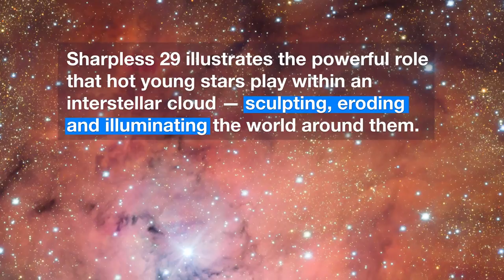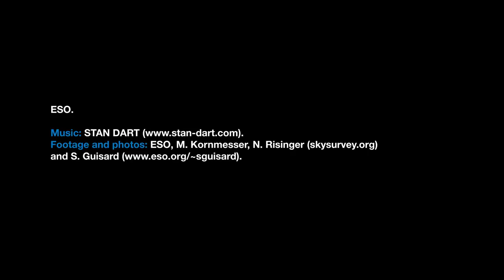ESOcast 142 Light_ Stellar Nursery Blooms into View (4K UHD)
The OmegaCAM imager on ESO’s VLT Survey Telescope at the Paranal Observatory in Chile has captured a glittering view of the stellar nursery called Sharpless 29. Many astronomical phenomena can be seen in the giant image, including cosmic dust and gas clouds that reflect, absorb, and re-emit the light of hot young stars within the nebula.

This short video gives you a quick tour of this remarkable new picture.

Credit:
ESO

Directed by: Nico Bartmann.
Editing: Nico Bartmann.
Web and technical support: Mathias André and Raquel Yumi Shida.
Written by: Rosa Jesse, Izumi Hansen and Richard Hook.